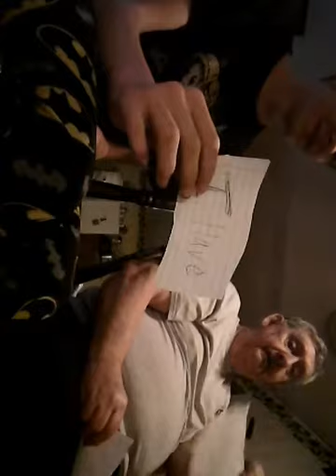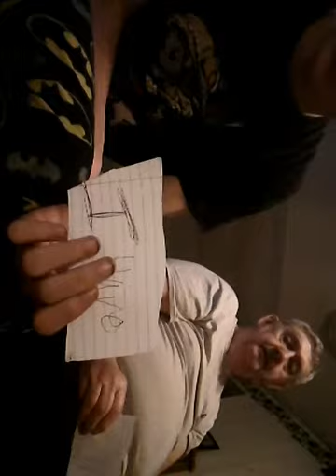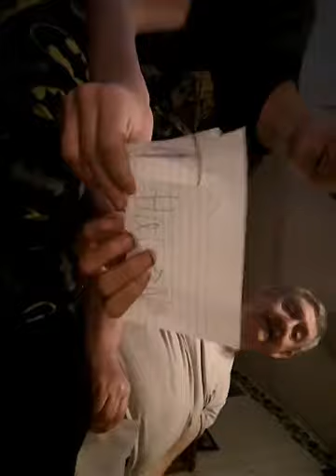NEVER HAVE I EVER ft. Grandpa